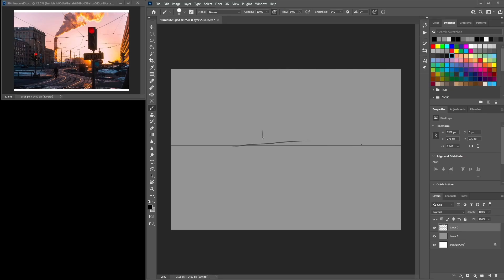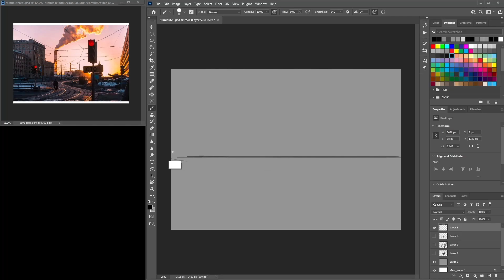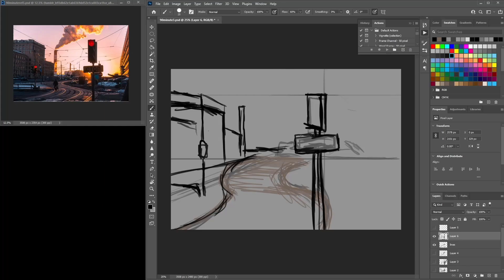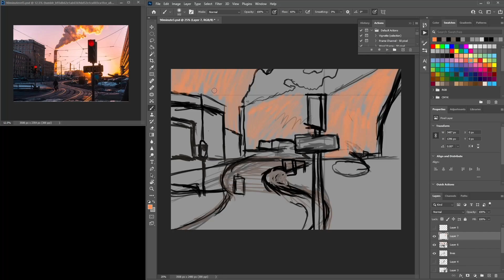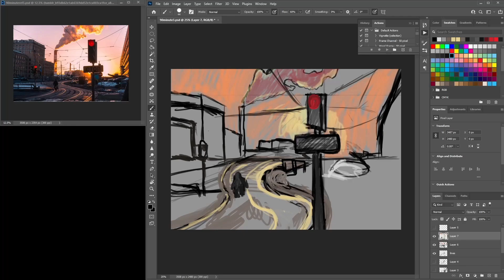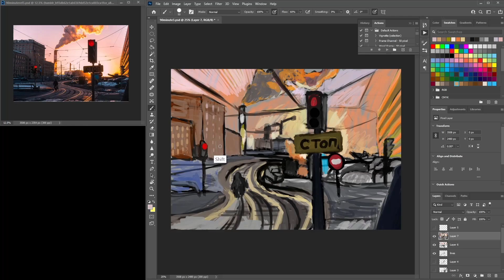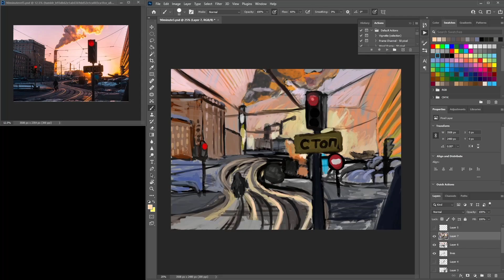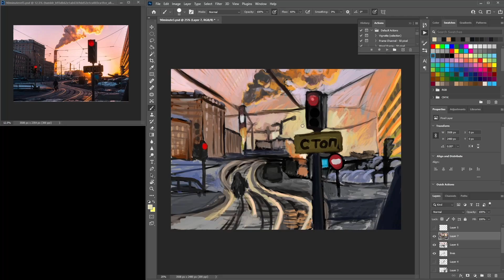Street Scene 90 Minute Art Challenge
Heya and welcome to another stream. In this video I paint a 90 minute art challenge. while I talk about my process. This was challenging and I had the perspective off a little bit but I did learn more about drawing this type of scene. I recommend you try a 90 minute art challenge it does help your skills develop.